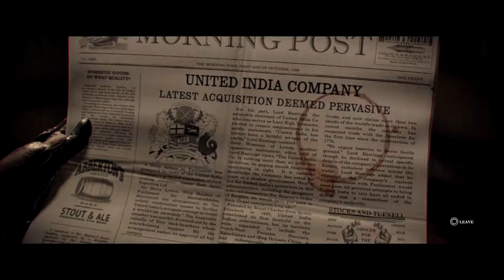THE ORDER 1886 - Gameplay Walkthrough - Part 9 - ABOVE LONDON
Welcome back to the channel for a band new series!  I've been wanting to play this game for quite some time now.  I've stayed away from any spoilers and have no knowledge of the game.  This will be a blind play through of The Order 1886.  Thanks for taking the journey with me!

Set in an 1886 alternate history steampunk London, the game follows the legendary Knights of the Round Table as they battle to keep the world safe from half-breeds, such as werewolves and vampires, as well as fringe organizations rebelling against the government.

We appreciate you taking the time to check our our videos.
We'd love to connect with comments or on social media.